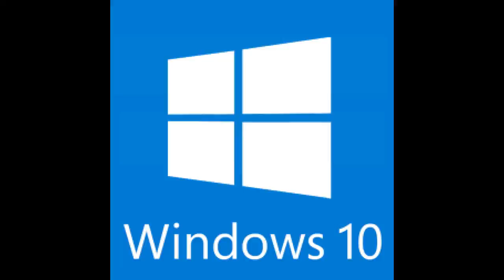Ultimate Windows TricKs & Tweeks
Window cleaner faster better!